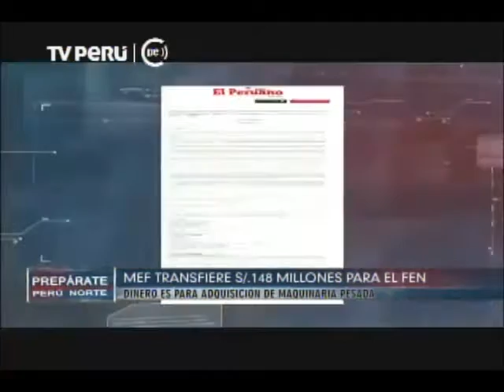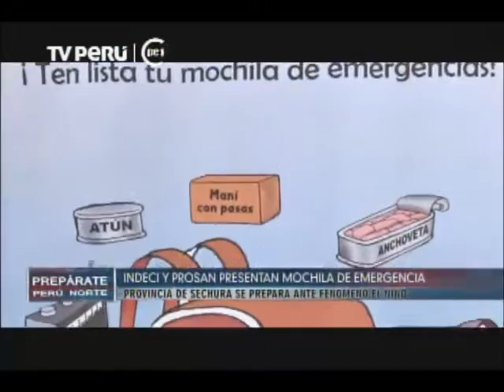Prepárate Perú Norte: Acciones ante El Niño (26/01/16)